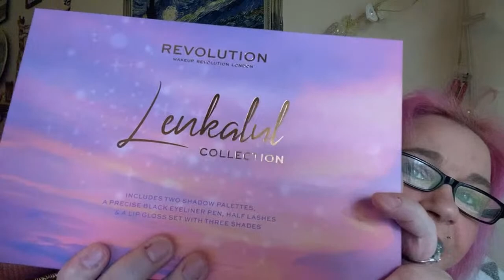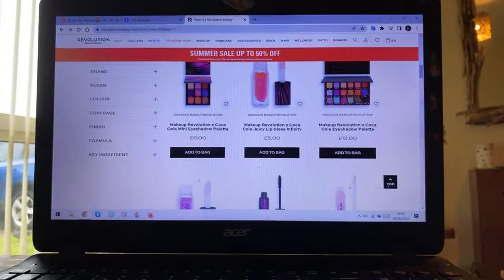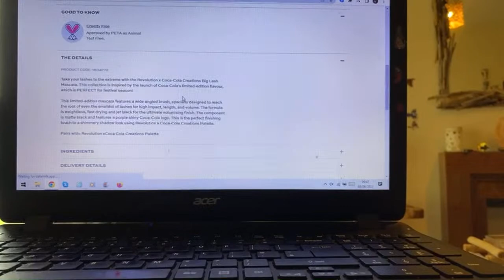On sale Makeup 😀